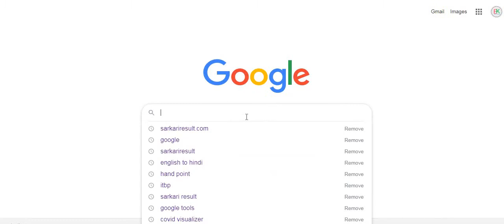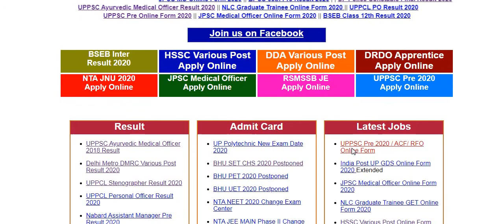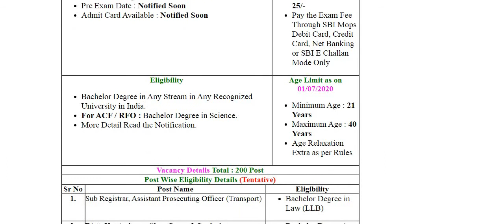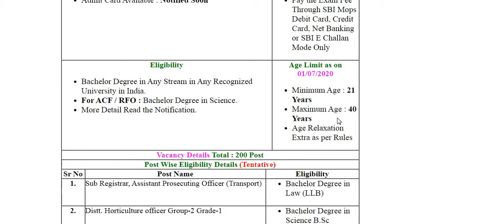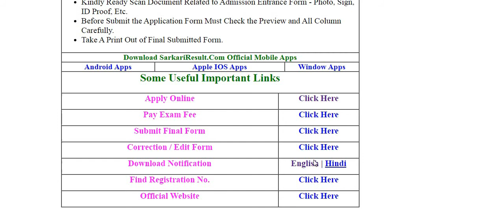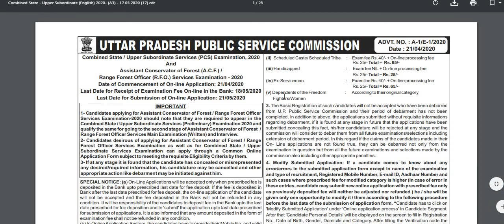UPPSC PCS 2020 Notification,//Exam Date, VACANCIES Details, Eligibility UPPSC 2020 Notification //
SARKARIRESULT.COM